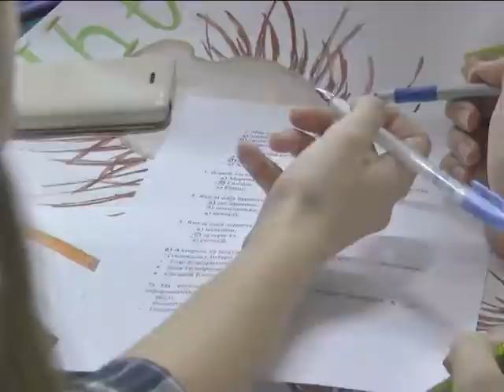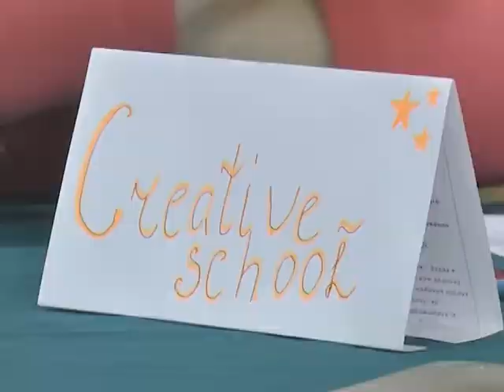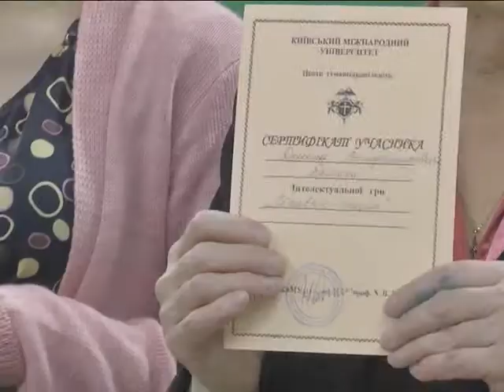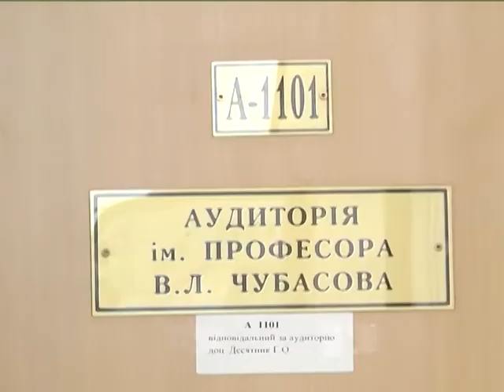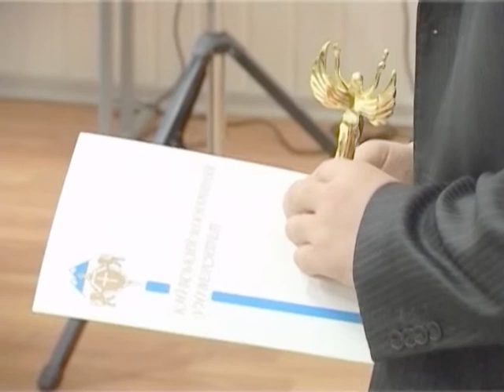Студентський квиток № 12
1. Інтелектуальна гра "Creative media" в Інституті журналістики
2. Концерт до Дня студента
3. Цей тиждень в історії